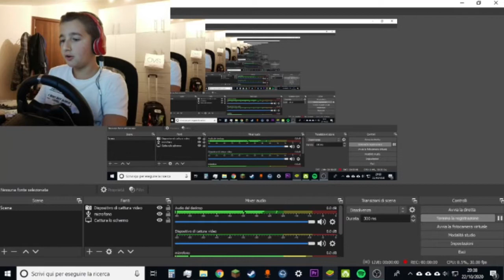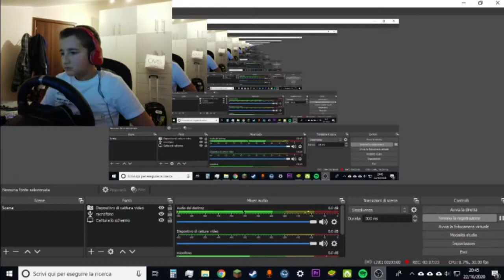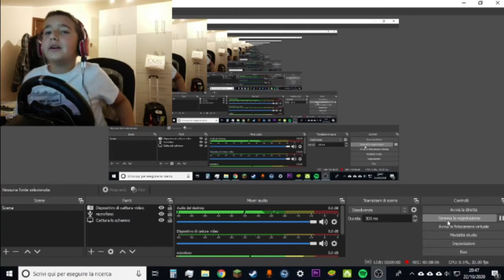Brawl Stars Gameplay!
senza apixel è dura